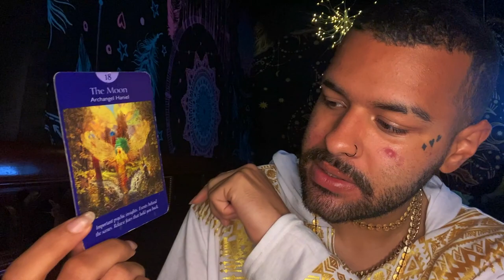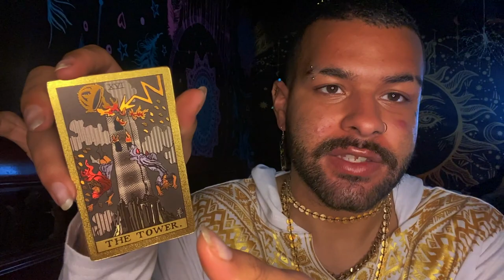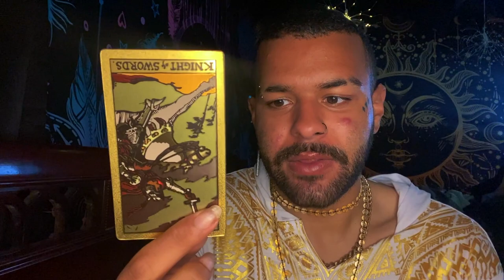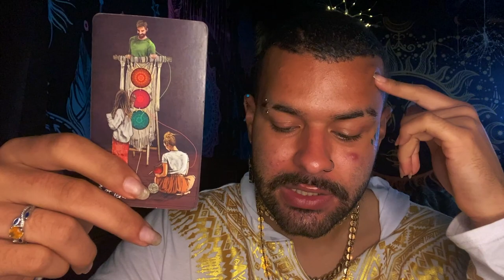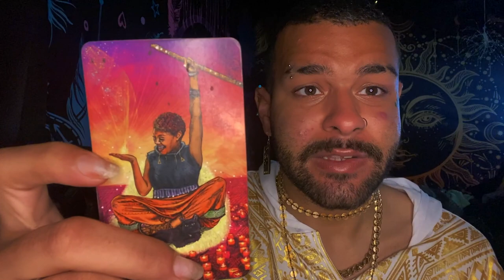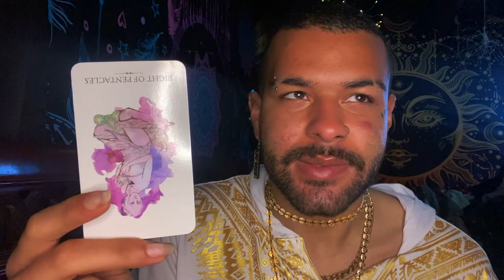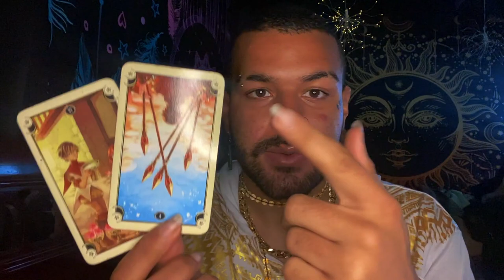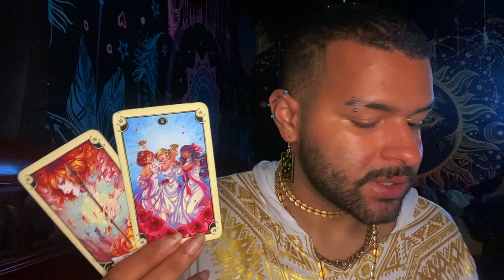Capricorn ♑️ "😵This is Big Capricorn...Tarot Reading JUNE 14TH - 20TH 2021 Tarot Horoscope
This is a weekly 2021 Tarot reading for the Zodiac sign - Capricorn for the week of JUNE 14TH - 20TH . This weekly Capricorn tarot reading forecast covers the subjects of Love, soulmate & twin flame connections, career, money & financial, and general overall messages. These weekly Capricorn tarot readings also includes predictions for Capricorn. These messages that came through in the tarot cards for this weekly tarot reading are for ALL Capricorns under the Sun, Moon, Rising zodiac sign for the week of JUNE 14TH - 20TH

Introduction - 0:00
Weekly Tarot Horoscope for Capricorn: 1:11
Weekly Love Tarot Horoscope for Capricorn: 16:05
Weekly Career & Financial Horoscope for Capricorn: 18:40

$SimplyVelca

~ 🖤 Social Media 🤍 ~

🎵 Music Credits 🎶